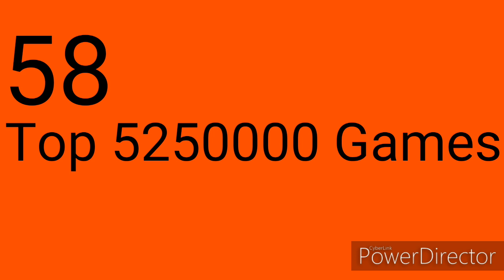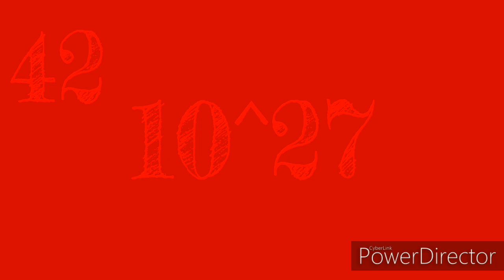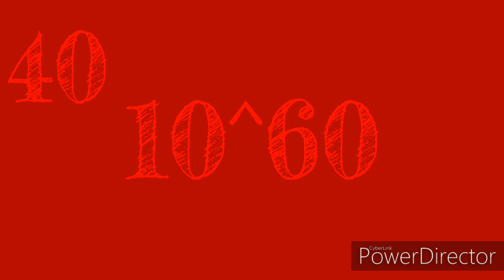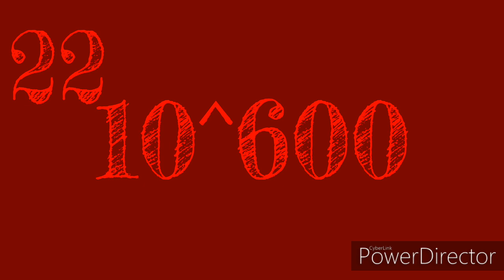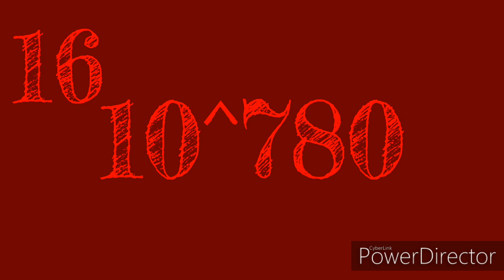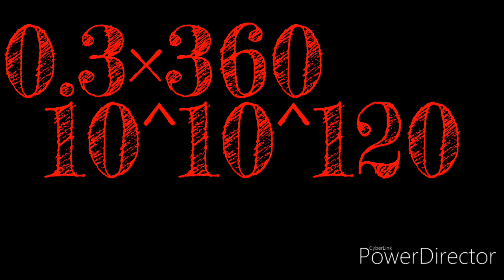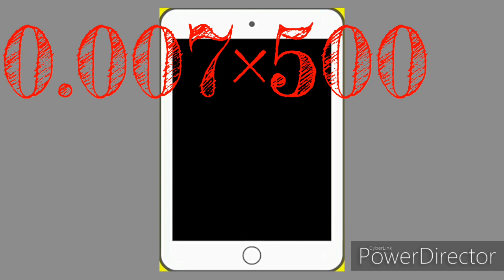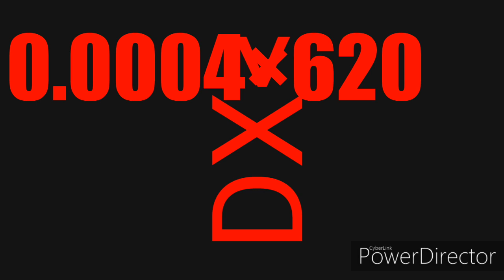My By The Numbers List Mega Extended (Part 5) (100 - -5)